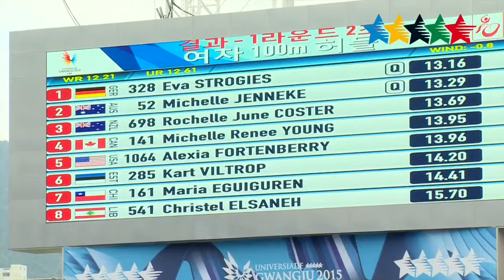Michelle Jenneke - AUS Dance Athlete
Michelle Jenneke is a well known australian runner. Although her speed and agility are noteworthy, her dance moves brought her world-wide recognition.